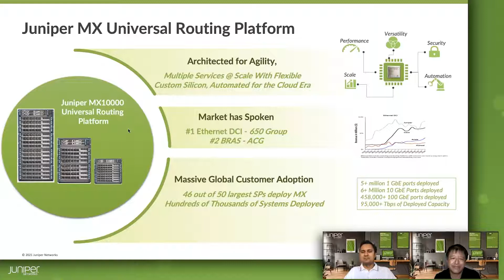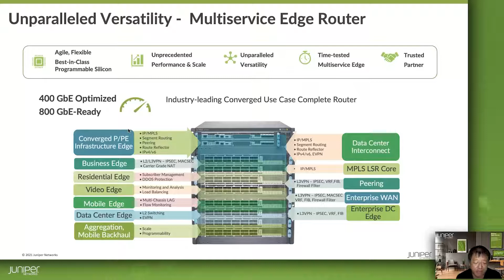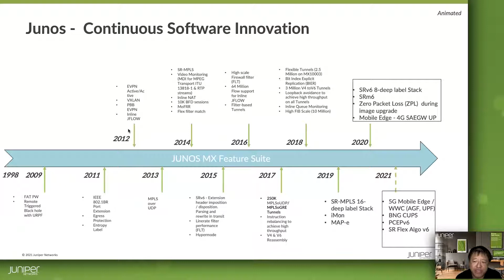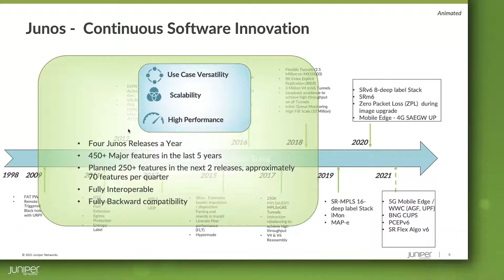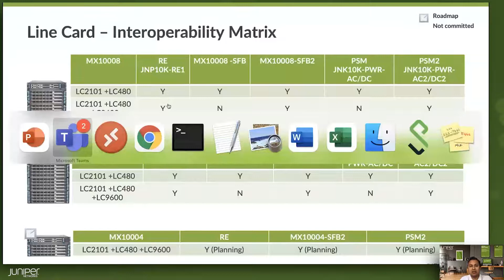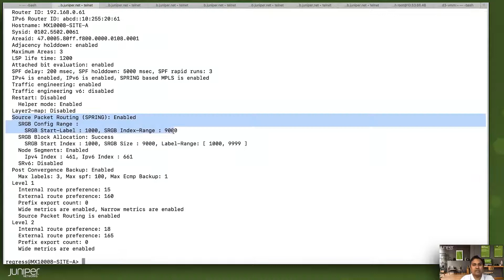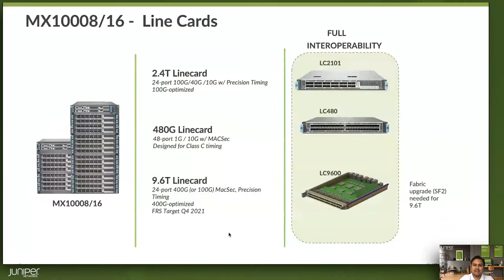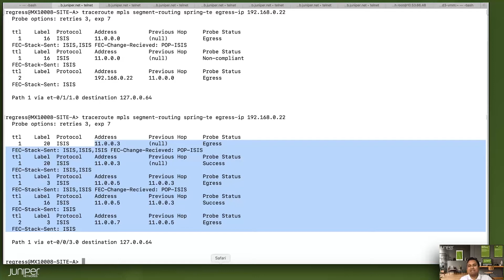MX10008 LC480 Segment Routing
This video provides a basic overview of MX10008 and the new LC480 linecard launched for it, along with a Segment Routing (SR) demo using Paragon Automation suite, including key concepts such as the DNA of MX10008, LC480, Paragon Pathfinder & Paragon Insights and explains how Paragon implements automation and SR simplifies traffic engineering.

SR's use cases with this webinar on Delivering SR with SRover6, SRv6 and SRm6